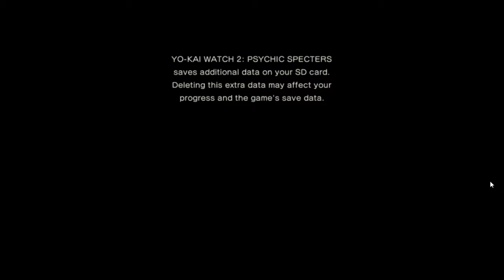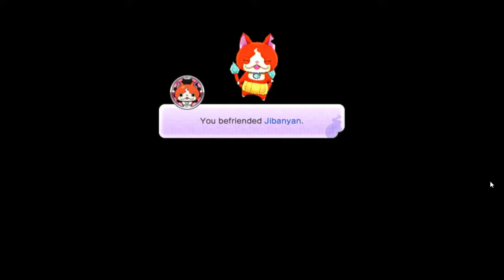Yo kai Watch 2 Ep1, The jurney starts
Story wanted to show me the game so we played a while, and then I decided "we should start over and record" before I hit chapter 3. SO I hope you enjoy watching this mostly blind play through.